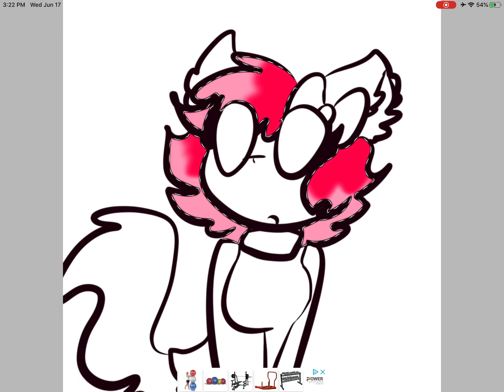My Breaking Beast Oc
Breaking Beast Oc
Cutie Fox

Breaking Beast by
KILLING GHOST 87

I wanted to do a regular Oc video.
But I decided to make a Breaking Beast Oc vid.
Because I’ve been waiting too long to get there.